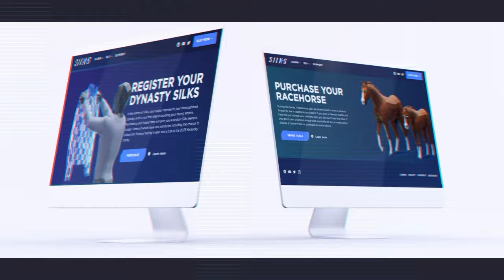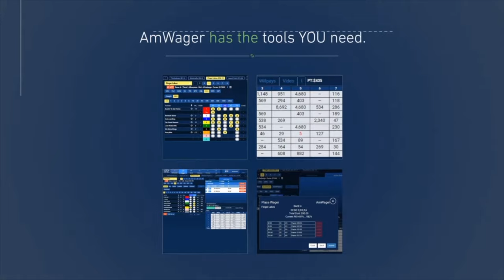Saratoga Saturday, Alabama Day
It is Alabama Day at Saratoga and @PastTheWireTV is ready with The Alabama edition of Saratoga Saturday.
We have been on fire just about all meet long and Jon likes horses in both stakes on the card, The Lake Placid and The Alabama. We even have a little bit of Thorograph pattern analysis by the master himself!
Let us know what you think and who you like and if you are riding with us on Alabama Day at The Spa.
Videography: Only the Best, Jim Gazzale